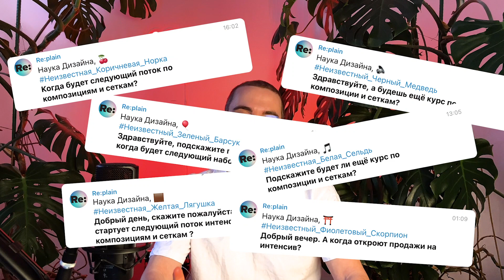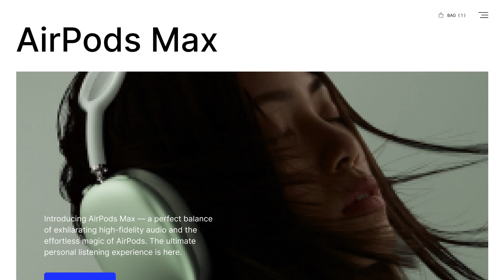Большой курс "Композиция и модульные сетки"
Первый поток: с 15 марта по 18 апреля